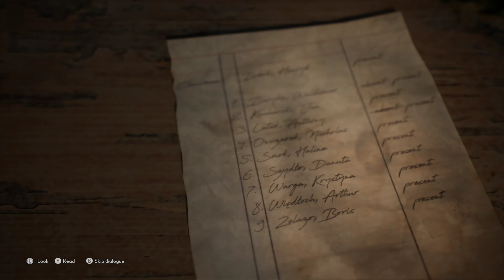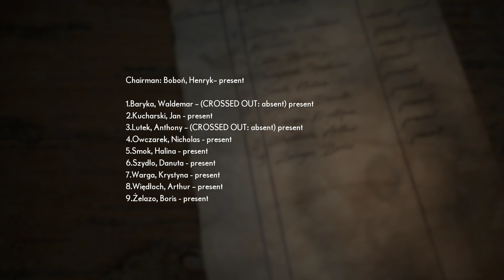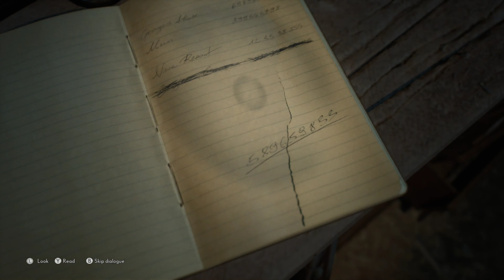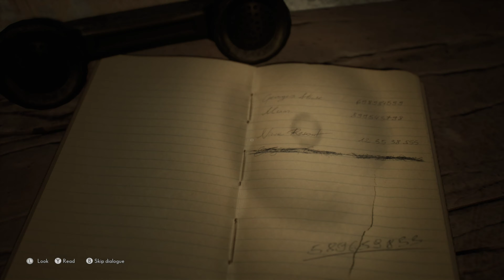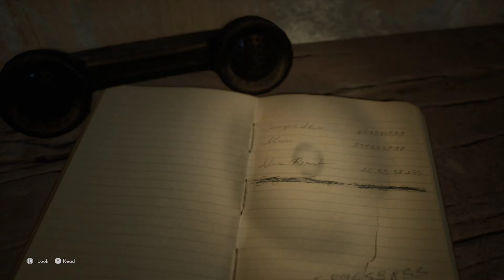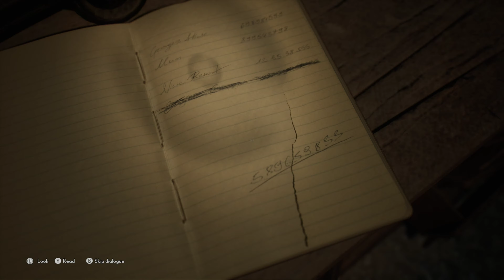How To Free The Trapped Souls The Medium Part 6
Marianne is a supernatural medium who can talk to the dead, but when she receives a mysterious phone call summoning her to a derelict hotel on the outskirts of Kraków, Poland, her talents are truly tested. When Marianne arrives at the resort, the only inhabitants she encounters are tormented lost souls and an invisible monster who forces Marianne to wrestle with her past. The Medium’s narrative starts with a lot of promise, but quickly loses steam. Marianne doesn’t have much of a personality, and is little more than a cipher to move the plot along. Moreover, certain details are hard to follow, and The Medium's few interesting twists (near the end of the game) feel unearned.